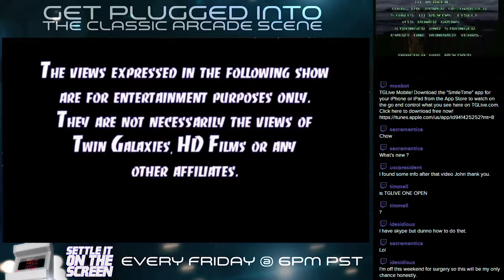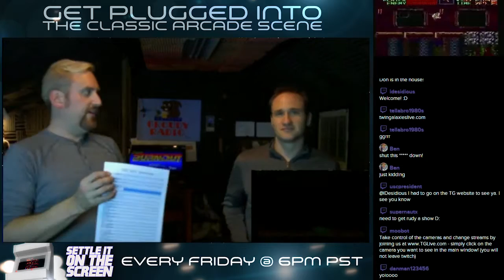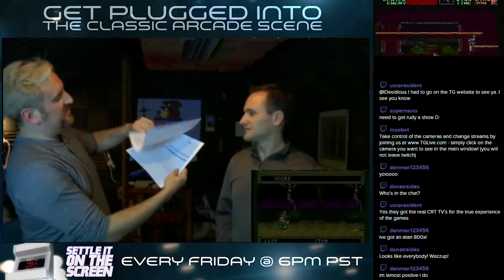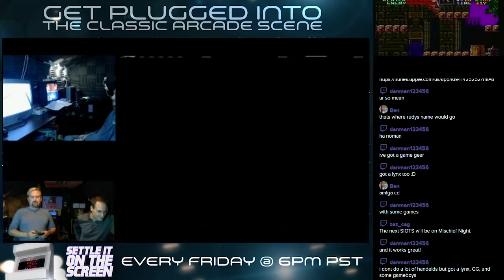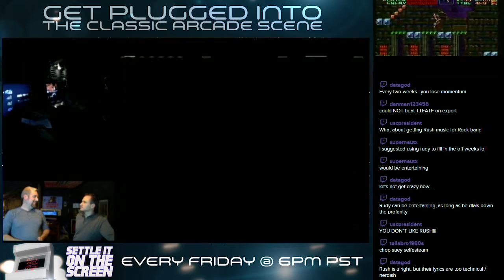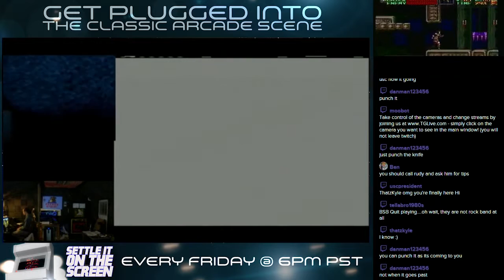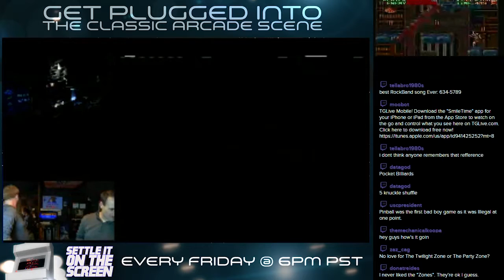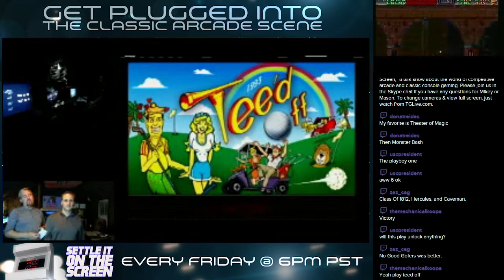Settle it on the Screen 10-16-15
Mike, Glen and the Settle it on the Screen crew are back with another round of the biggest updates from the gaming scene including world records, speed runs and more.

Catch the guys LIVE on TGLive.com, Fridays at 7pm PST.